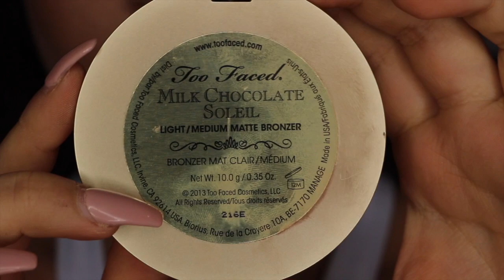Fake Nose Job Contouring I Aylin Melisa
Hi my Sugarpies!

Most of y'all wanted to see nose Contouring Video.. Please keep in mind, I'm NOT A PRO and it's just my way.

Endless Love,
Aylin

Products I've used:
NYX Total Control Foundation in Deep Cool
Benefit Booing Brightening Concealer in No. 1
RCMA translucent setting powder
Too Faced Milk Chocolate Soleil in 'light medium'
jouer highlighter in 'citrine'

CODES:
70% less on this product with the code 'spinwithaylin'

66% less on this Product with the code 'aylinice'

10% less on the Sigma Page with my Code 'AYLINMELISA'

15% less on the whole Fashionnove Page with the Code 'XOAYLIN'